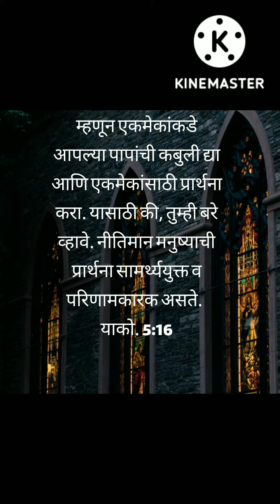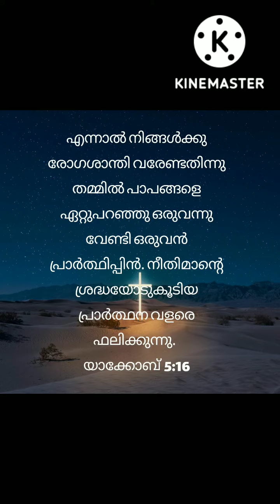Today's bible verse